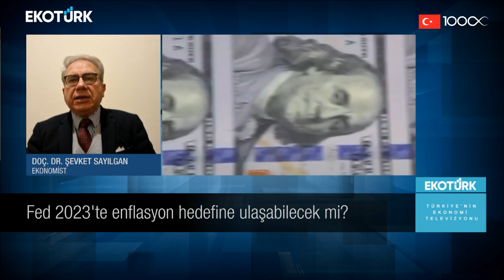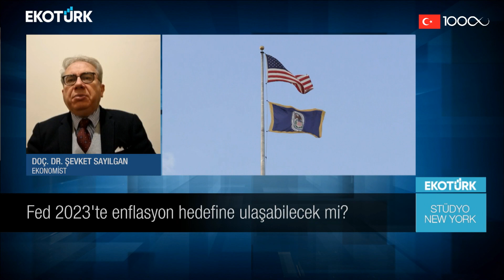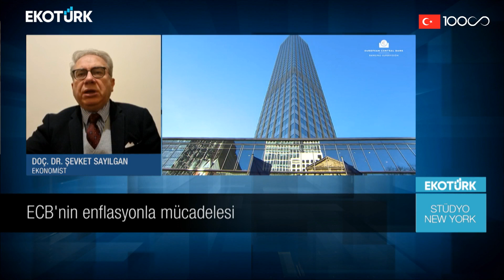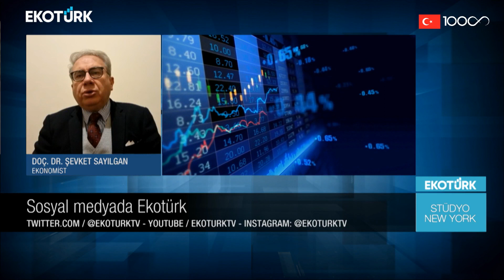Stüdyo New York | Doç. Dr. Şevket Sayılgan | Öykü Cengiz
Stüdyo New York'ta Öykü Cengiz'in konuğu, Doç. Dr. Şevket Sayılgan oldu.